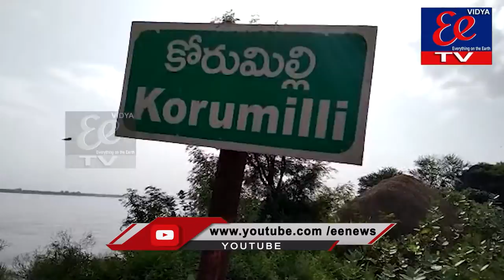NEWS BULLETIN || EE NEWS || 29-09-2021